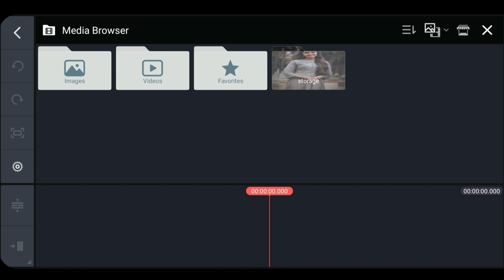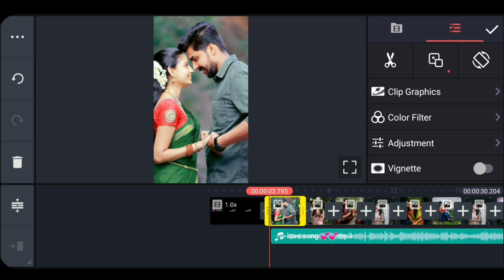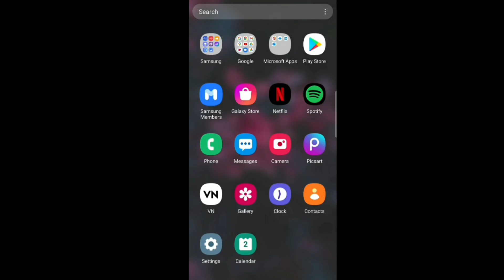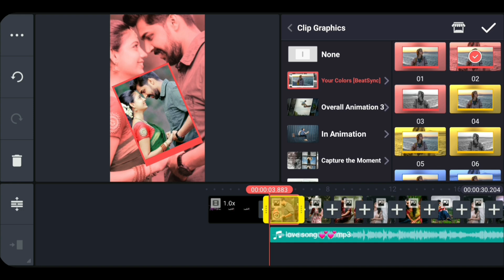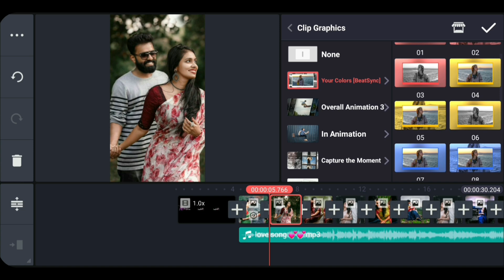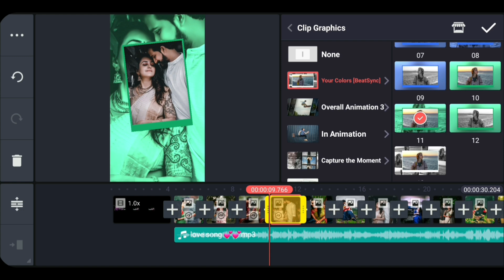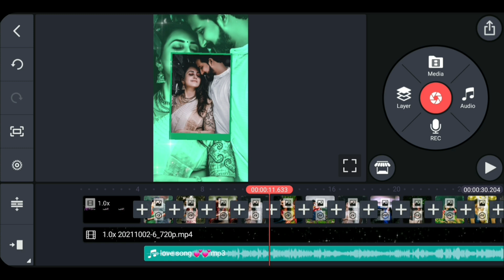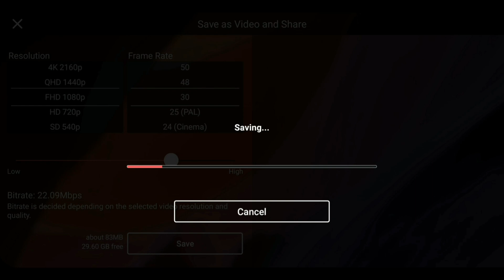Beautiful 😍love 💘whatsapp status video editing | kinemaster video editing Tamil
Used Apps -

🎵music Credits